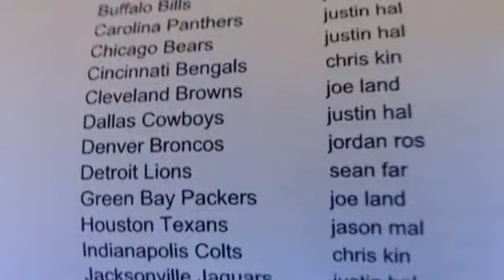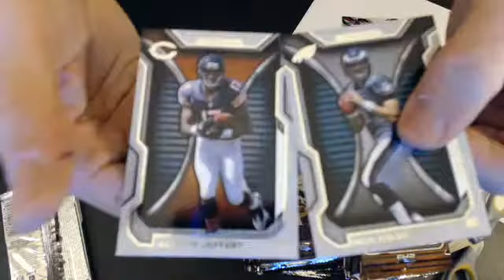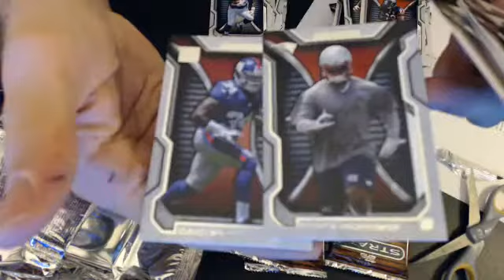2012 strata 13